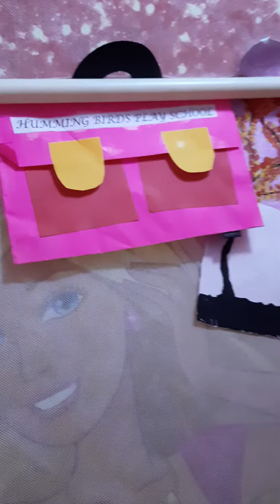Kulsum and khanam channel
Celebration of pink day with Barbie things